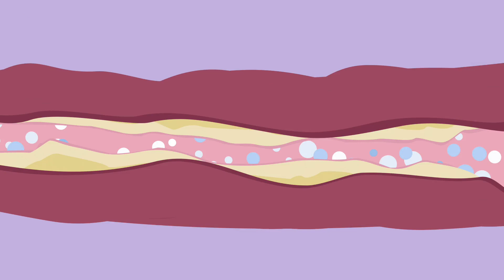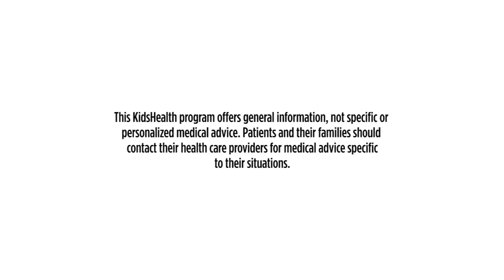Understanding Bronchiolitis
What Is Bronchiolitis?
Bronchiolitis (brong-kee-oh-LYE-tiss) is an infection of the respiratory tract. It happens when tiny airways called bronchioles (BRONG-kee-olz) get infected with a virus. They swell and fill with mucus, which can make breathing hard.

Bronchiolitis is more common during the winter months. Most cases can be managed at home.

What Are the Signs & Symptoms of Bronchiolitis?
The first symptoms of bronchiolitis are usually the same as those of a cold:

stuffy nose and congestion
runny nose
cough
fever
Usually, symptoms get better on their own. But sometimes the cough might get worse and a child may start wheezing or have noisy breathing.

Who Gets Bronchiolitis?
Bronchiolitis:

most often affects infants and young children because their small airways can easily get blocked
is most common during the first 2 years of life, especially in very young babies
is more common in premature babies, children with lung or heart problems, and kids with weak immune systems
Kids who go to childcare, have siblings in school, or are around secondhand smoke have a higher risk for bronchiolitis. Older kids and adults can get bronchiolitis, but the infection usually is mild.

Bronchiolitis
               is an infection of the respiratory tract. Tiny airways called bronchioles swell and
               fill with mucus, which can make breathing hard.

What Causes Bronchiolitis?
Respiratory syncytial virus (RSV) is the most common cause of bronchiolitis. Sometimes, the common cold and the flu also can cause it.

How Is Bronchiolitis Diagnosed?
When they suspect bronchiolitis, doctors listen to the child's chest and check oxygen levels with a pulse oximeter.

Usually, no tests are needed. The doctor may use a swab to get a sample of mucus from the nose for testing. This helps with identifying the type of virus causing the problem.

A chest X-ray might be done if the child's oxygen level is low or the doctor suspects pneumonia.

How Is Bronchiolitis Treated?
Most cases of bronchiolitis are mild and don't need specific medical treatment. Antibiotics can't help because viruses cause bronchiolitis. Antibiotics work only against bacterial infections.

Treatment focuses on easing symptoms. Kids with bronchiolitis need time to recover and plenty of fluids. Make sure your child gets enough to drink by offering fluids in small amounts often.

You can use a cool-mist vaporizer or humidifier in your child's room to help loosen mucus in the airway and relieve cough and congestion. Clean it as recommended to prevent buildup of mold or bacteria. Avoid hot-water and steam humidifiers, which can cause scalding.

To clear nasal congestion, try a nasal aspirator and saline (saltwater) nose drops. This can be especially helpful before feeding and sleeping.

Talk to the doctor before giving your child any medicine. For babies who are old enough, you may be able to give medicine to help with fever and make your child more comfortable. Follow the package directions about how much to give and how often. But cough and cold medicines should not be given to any babies or young kids. When in doubt, call your doctor.

Babies who have trouble breathing, are dehydrated, or seem very tired should be checked by a doctor. Those with serious symptoms may need care in a hospital to get fluids and, sometimes, help with breathing.

Is Bronchiolitis Contagious?
Viruses that cause bronchiolitis spread easily through the air when someone coughs or sneezes. Germs can stay on hands, toys, doorknobs, tissues, and other surfaces. People can be contagious for several days or even weeks.

How Long Does Bronchiolitis Last?
Bronchiolitis usually lasts about 1–2 weeks. Sometimes it can take several weeks for symptoms to go away.

When Should I Call the Doctor?
Bronchiolitis often is a mild illness. But sometimes it can cause severe symptoms. When it does, kids need treatment in a hospital.

Get medical care right away if a baby:

has fast, shallow breathing and you can see the belly moving up and down quickly
has labored breathing, when the areas below the ribs, between the ribs, and/or in the neck sink in as a child breathes in
has flaring nostrils
is very fussy and can't be comforted
is very tired or won't wake up for feedings
has a poor appetite or isn't feeding well
fewer wet diapers or peeing less than usual
has a blue color to the lips, tongue, or nails
You know your child best. Call your doctor right away if something doesn't seem right.

Can Bronchiolitis Be Prevented?
Washing hands well and often is the best way to prevent the spread of viruses that can cause bronchiolitis and other infections.

Also:

Keep infants away from anyone who has a cold or cough.
Keep kids away from secondhand smoke.
Keep toys and surfaces clean.